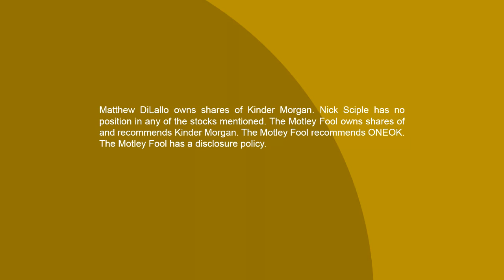What is the Bakken Shale? And How Do Companies Pull Oil From the Region?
Production from the Bakken shale has exploded over the last few years as the oil industry used the combination of hydraulic fracturing and horizontal drilling to unlock the oil trapped in that rock formation. While it went rough patch during the oil market downturn, production from the Bakken shale has bounced back and recently hit a new peak. That trend appears poised to continue due to the high returns that drillers can earn on new wells, as long as pipeline companies can keep up. In this Industry Focus: Energy clip, host Nick Sciple and Fool.com contributor Matt DiLallo discuss:

What is the Bakken Shale formation?
How hydraulic fracturing and horizontal drilling have helped producers unlock more oil than the ever imagined from the region.
Recent production trends in the Bakken.
The need for more pipelines and related infrastructure in the Bakken.